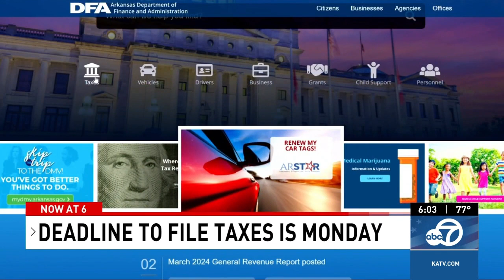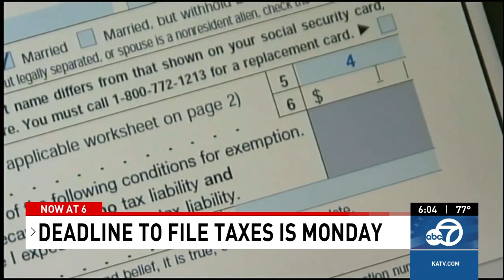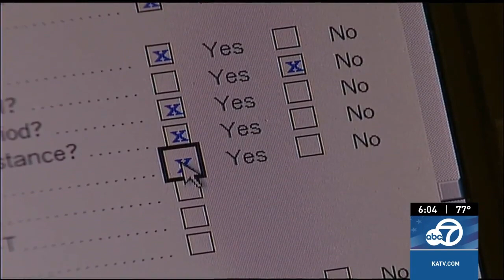Deadline looms: Arkansans urged to file state tax returns by April 15 to avoid penalties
Since state and federal filing opened January 29, the DFA has processed over a million individual tax returns, out of which roughly 600,000 refunds have been issued.

KATV Channel 7 on Facebook:

 / katvchannel7
KATV Channel 7 on X:

 / katvnews
KATV Channel 7 on Instagram: